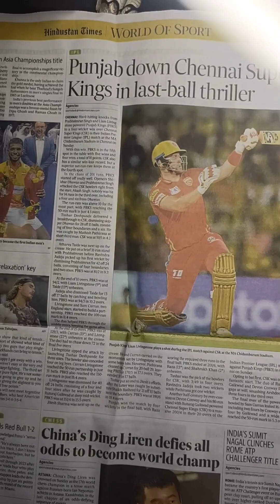Bottle Art Bottle decoration idea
abstractpainting#easybottleart diy glassbottledecoration newspapercraft feathercraft bestoutofwaste Leaf printing#Brushstrokes Leaf impression artandcraftbottle Art simple design # bottle painting # bottle craft # bottle Art with clay # bottle Art # bottle painting ideadCake board/base craft ideas#5 pcs wall decor simple wall decor DIYhowtomakewallhangingusingcakebasecardboard#artandcraft#papercraft#decoration#easy#bestoutofwaste#decoration#trending#walldecorusingcakeboard#oldcakeboardreuseingidea#wastematerialcraft#acrylic colourspainting#clearvarnish#homedecor#walldecor#wallputtyclay#fabricglue#stencilart#howtousestencil#mosaicartwork mirrorwork lippan# mandalaartpainting ideas# balcony decoration items# बेलपत्र drawing lordshiva acrylic painting#schoolprojectfile
Bhartiआर्टेंडक्राफ्ट teacher